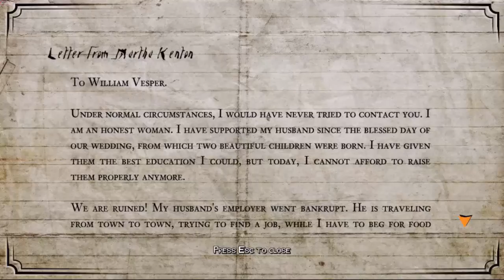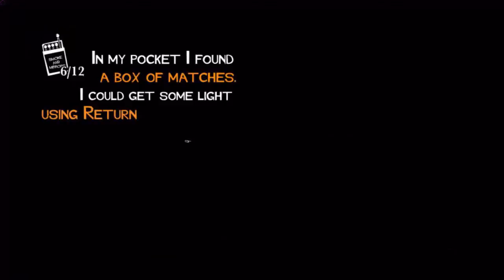White Night gameplay walkthrough part2 .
White Night gameplay walkthrough
White Night gameplay
White Night